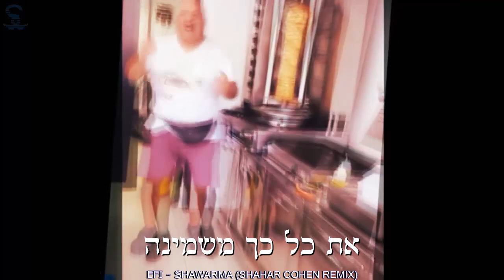אפי הנמר - שווארמה רמיקס | Efi - Shawarma Remix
עריכת סאונד ווידאו - שחר כהן

אפי הנמר
אפי הנמר רמיקס
אפי הנמר שווארמה
שווארמה
לבלוגיני
אפי הנמר מצחיק
שווארמה רמיקס
shawarma
efi hanamer
future house 2018